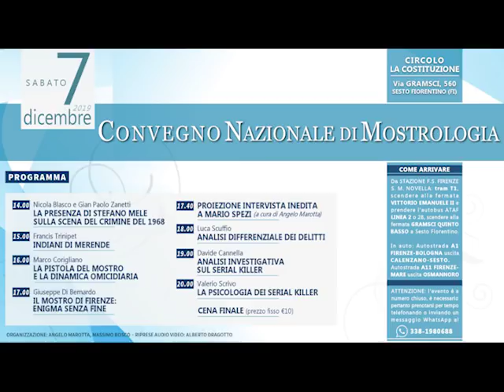La NDM Blasco Zanetti le morti collaterali MDF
Puoi contattarmi tramite
La notte del mistero è una trasmissione di Angelo Marotta e Daniele Bronzi.
In studio con noi Nicola Blasco e Gian Paolo Zanetti, ricercatori indipendenti, che cercheranno di far luce sulle delle morti collaterali legate al mostro di Firenze..